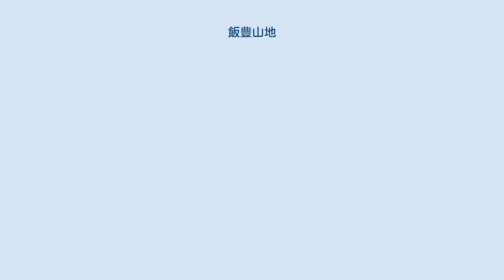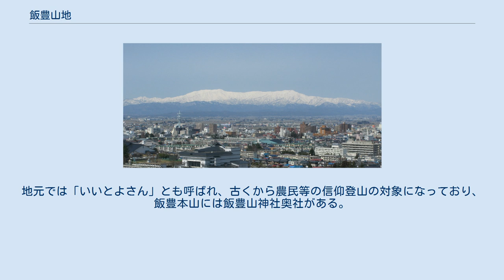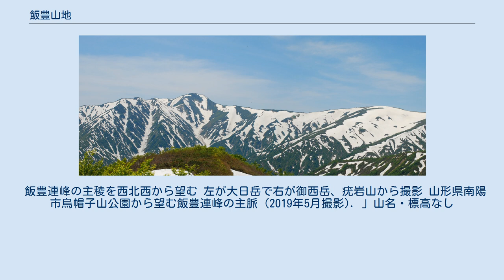飯豊山地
飯豊山地（いいでさんち）は、福島県と新潟県、山形県の三県にまたがる山地。
 越後山脈の北部にあたり、北に荒川、東に国道121号大峠、南に阿賀川、西に越後平野に囲まれた飯豊山塊を中心とした山地である。
晴れていれば北に朝日山地、東に吾妻連峰、南に会津盆地・那須岳、西に日本海まで望むことができる。
最高峰は大日岳の標高2128メートルであり、飯豊本山や北股岳、烏帽子岳、御西岳など2000メートル級の山々が連り飯豊連峰と呼ばれ、磐梯朝日国立公園の一部をなしている。
 ほとんどが花崗岩からなり山頂には一部平らな面もあるが中腹以下は深い谷に刻まれている。
冬は北西の季節風が直接吹き付けるため一帯は数メートルの雪に包まれてしまう。
この豊富な雪解け水を利用した水力発電所がこの山地周辺に数多く設けられており、阿賀野川水系、荒川水系、最上川水系の分水嶺にもなっている。
飯豊山地は朝日山地と並び東北アルプスの異名をもつほど山容が非常に大きく万年雪も残るため、山に入る場合は充分な知識と装備が必要である。
地元では「いいとよさん」とも呼ばれ、古くから農民等の信仰登山の対象になっており、飯豊本山には飯豊山神社奥社がある。
 飯豊連峰の主稜を西北西から望む 左が大日岳で右が御西岳、疣岩山から撮影 山形県南陽市烏帽子山公園から望む飯豊連峰の主脈 (2019年5月撮影)．」山名・標高なし